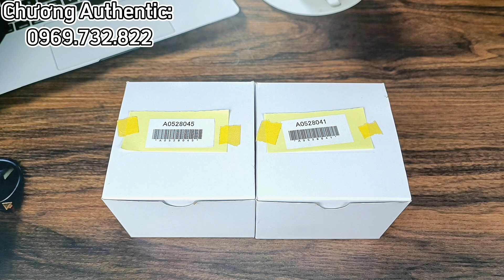Bộ Đôi Đồng Hồ Đeo Tay Nhật Nội Địa Citizen Đáng Chơi Nhất...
Chương Authentic.
Order Xách Tay Đồng Hồ Nhật✅
Địa Chỉ:
-46 Định Công Thượng, Hoàng Mai, Hà Nội.

Các Tài Khoản Giao Dịch Của Chương Authentic:

Tên: Lâm Ngọc Chương
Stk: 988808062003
NH: MB Bank

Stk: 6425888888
NH: Teckcombak